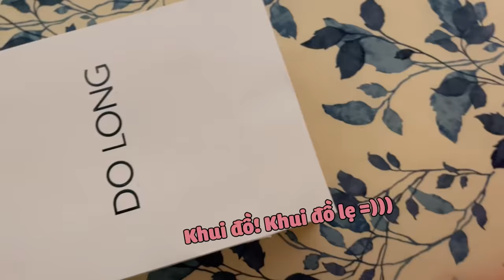Hari "lên đồ" đi hẹn hò với A Xìn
Hari Won "lên đồ" đi hẹn hò với Trấn Thành

목욕을 안하면 자꾸 떡이 지는 깜시
오랜만에 쩐탄이 목욕을 시키는데...

♥ 구독해서 하리원의 최신 뮤직비디오를 확인하세요!